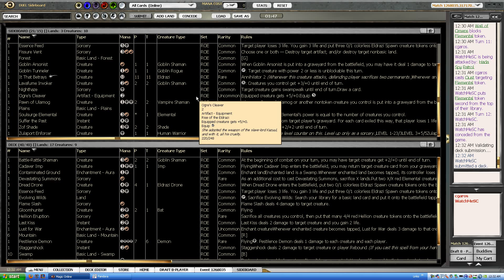Magic FPVod 03- ROE Draft P08